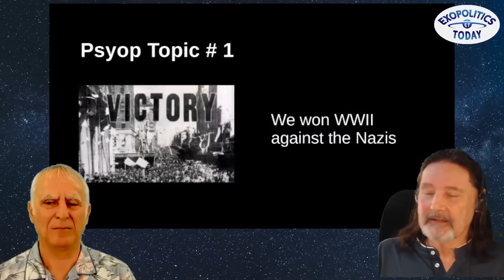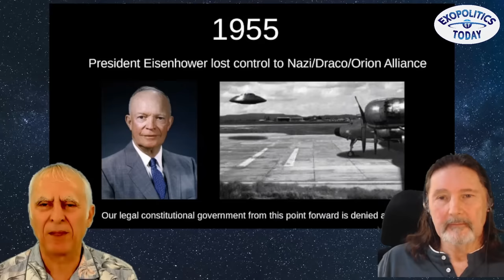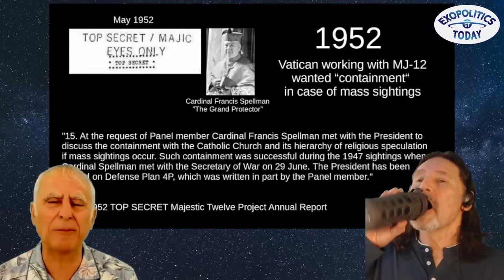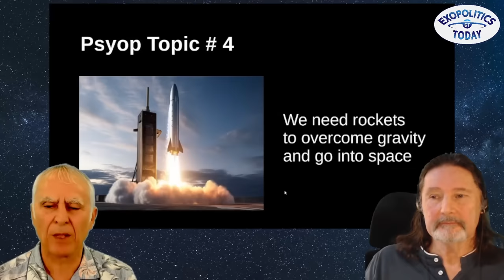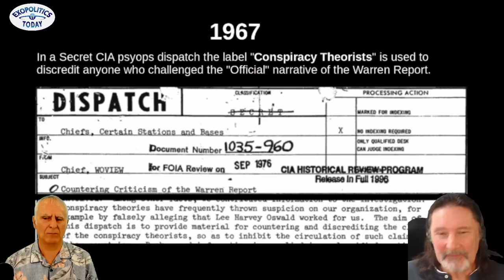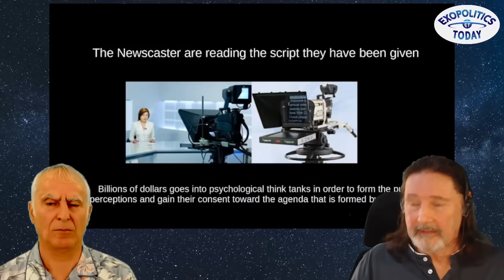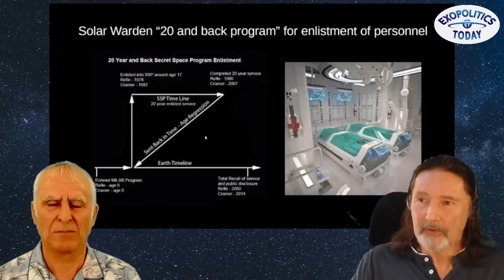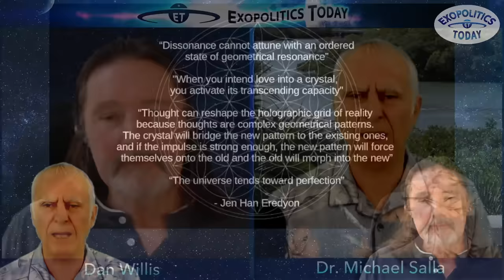Exposing Deep State Psyops Hiding the Truth about Alien Life & Transformative Technologies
Dan Willis, a former US Navy veteran, news anchor, and 2001 UFO disclosure witness, has for decades encountered multiple psychological operations used to hide the truth about extraterrestrial visitors and transformative technologies from the general public.  These psyops began during the Second World War when the world public was deceived over the alleged “total victory” over Nazi Germany and not informed about a significant breakaway German colony in Antarctica and South America that was in possession of the “wonder weapons” developed with the assistance of extraterrestrial visitors. Hitler had threatened to unleash these to win the war in Europe, but they were not ready for deployment. Instead, the German-ET wonder weapons were taken to Antarctica to create a Fourth Reich and were used to defeat successive British and US naval expeditions sent to find and destroy the German Antarctic colony in 1946 and 1947.

Over the successive decades, the scientific community and general public were deceived in another well-thought-out psyop that the Fermi Paradox was true when in actuality, there were multiple encounters, diplomatic meetings, and even agreements reached with multiple extraterrestrial visitors to our planet.

 Sophisticated psyops were also developed to convince the public that rocket propulsion was the optimal way for humanity to become a spacefaring civilization, while exotic antigravity and torsion field propulsion systems were covertly developed and used in secret space programs. Finally, advanced holographic healing technologies were developed that could fully regrow human limbs and organs, and could be used for life-extension purposes.